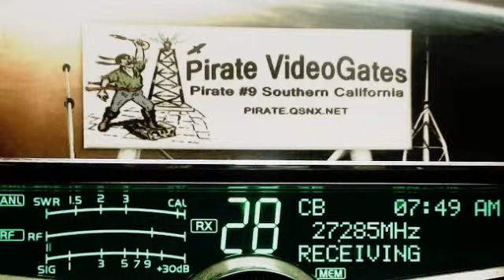301 LA, WildChild MO, 601 Corn IL, 815 Anvil MO, 182 ShareCropper MO, NightCrawler IN, 729 Nitro MO